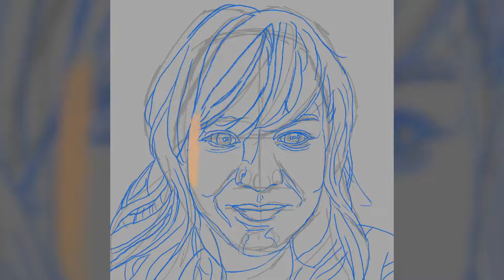Nicola Simpson — iPad Procreate Portrait Time Lapse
A digital portrait created using Procreate for iPad. Took 12.5 hours to complete from start to finish.